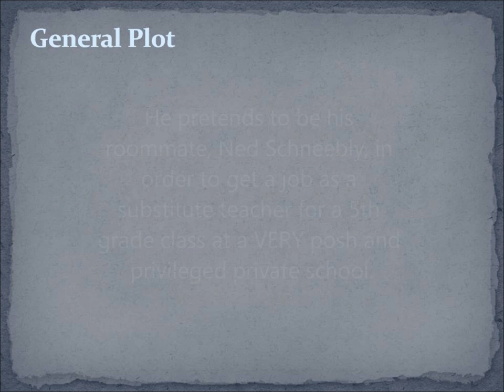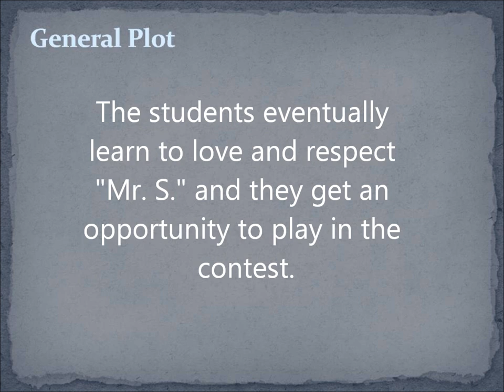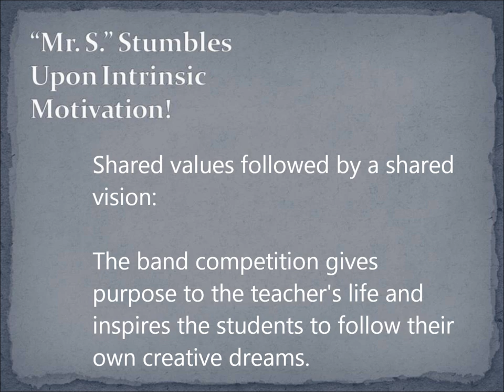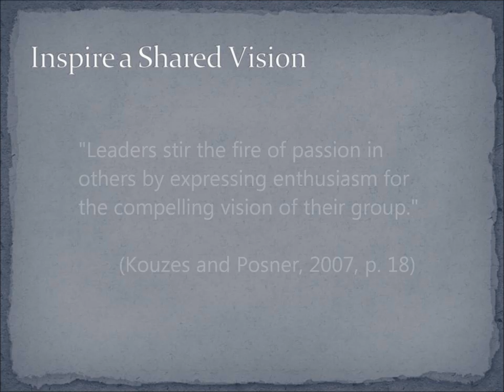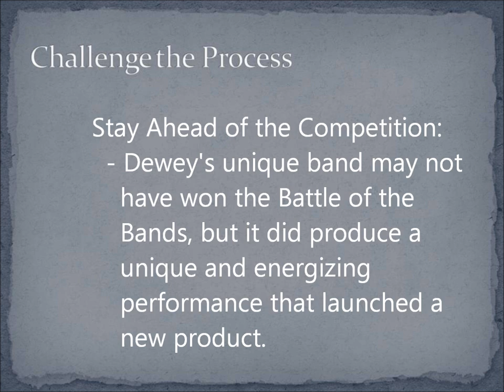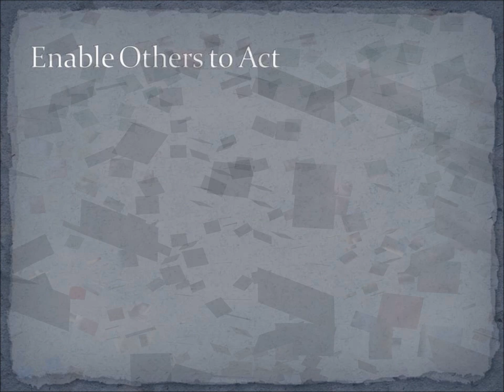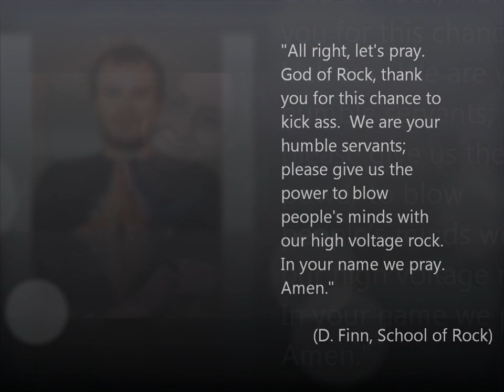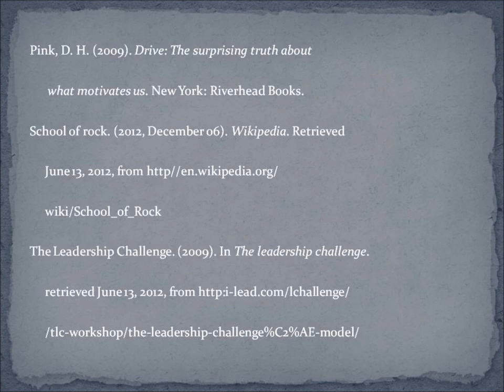LEADERSHIP LESSONS in School Of Rock.wmv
EDOL 515 Group project - Leadership lessons from "School of Rock"